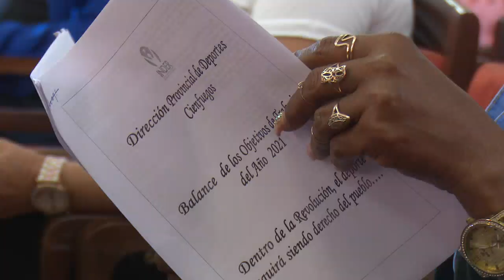Cuba, referente en entrenamiento de atletas en tiempos de pandemia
Las experiencias de Cuba en las metodologías de entrenamiento, aplicadas en tiempos de pandemia se erigen como referencia para otras naciones del orbe.